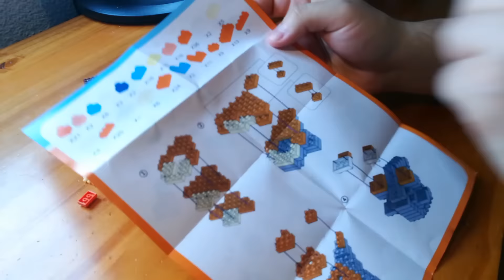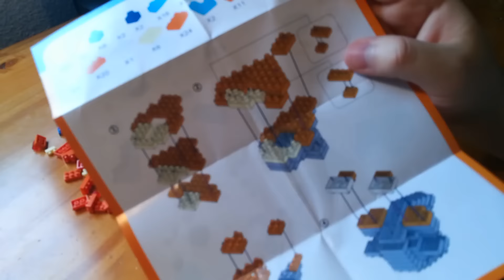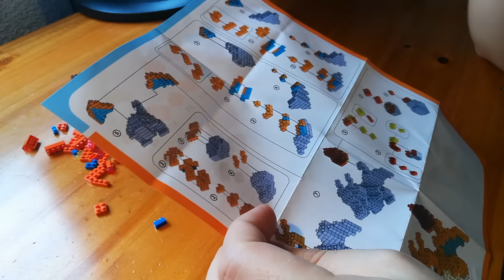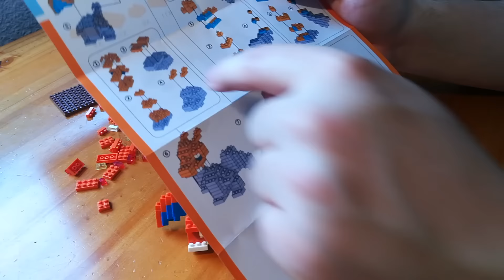CHARIZARD - BLOQUES DE CONSTRUCCIÓN - CHINBOXING #17 - FloGar o.O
Vídeo montando una figura falsa del Pokémon Charizard con bloques de construcción del chino.